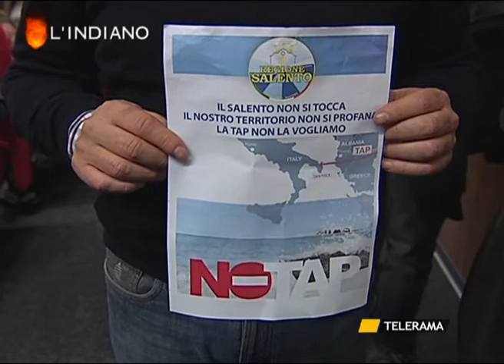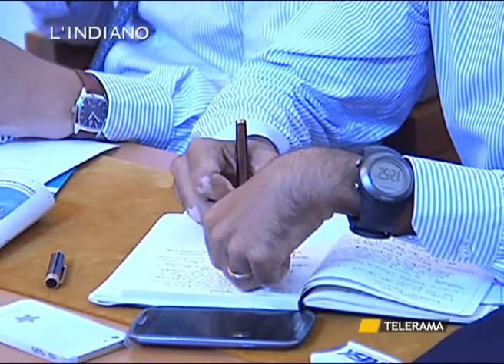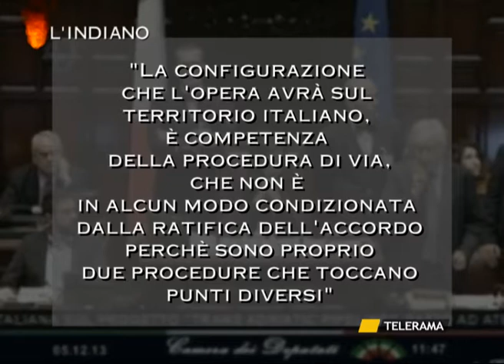Tap: il gas scotta, la politica brucia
È un affare che scotta, quello del Tap, il gasdotto che dovrebbe portare 20 miliardi di metri cubi di metano dall'Azerbaijan all'Europa. La politica, specie quella salentina e pugliese, ha paura di bruciarsi le dita e si muove con imbarazzo, tra fischi e applausi. Ecco perché il progetto potrebbe tornare all'antico e cambiare approdo: da quello, contestatissimo, a San Foca di Melendugno ad un ipotetico sbarco sul territorio di Brindisi. Scheda a cura di Danilo Lupo e Matteo Brandi (riprese di Antonio Castelluzzo) andata in onda nell'Indiano di TeleRama del 12 dicembre 2013.